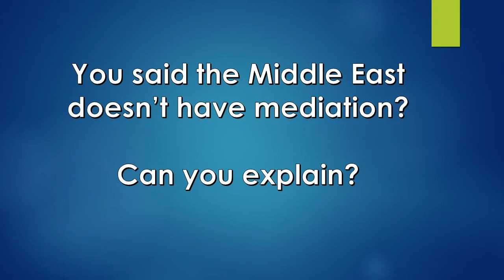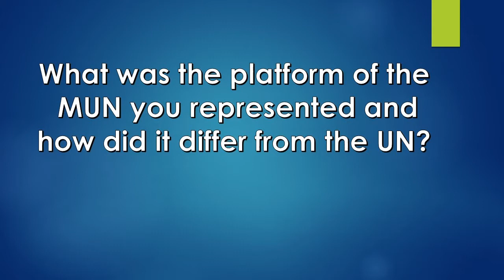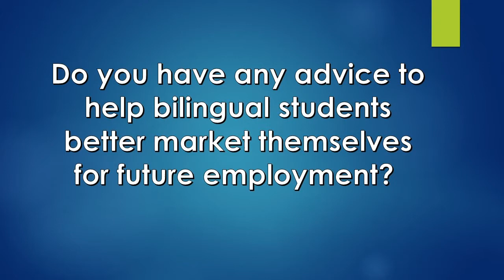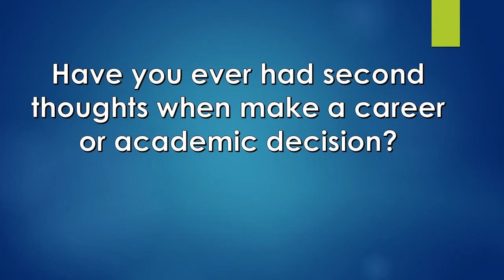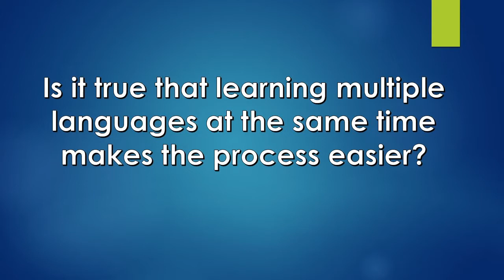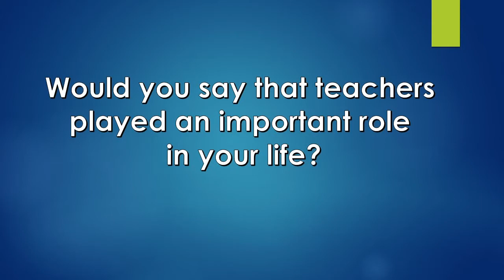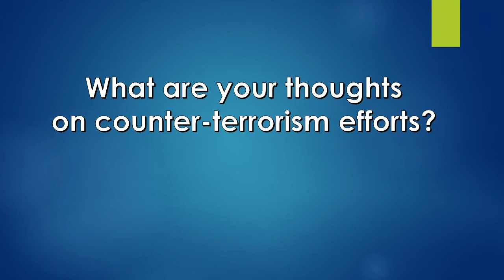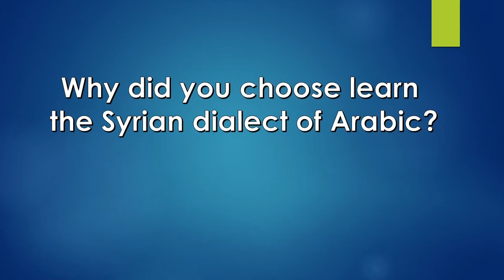Graduate Student Presenation Andreea Karadeli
Ms. Aradreea Stoian Karadeli provided a special presentation for CLA Graduate Students on 9/8/2016.